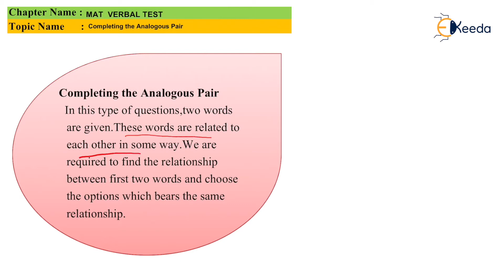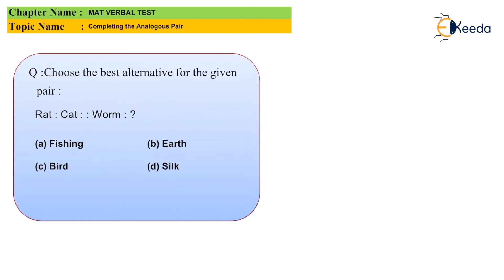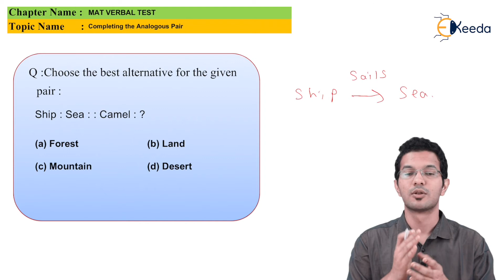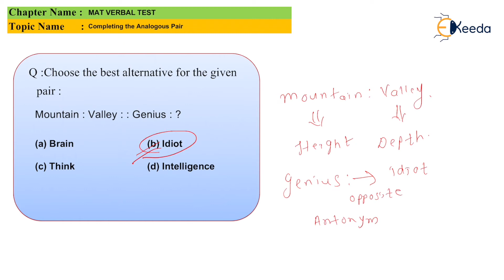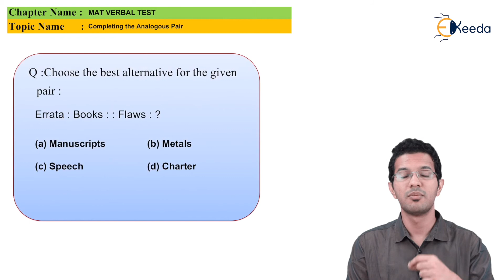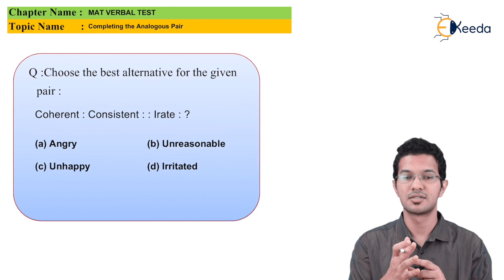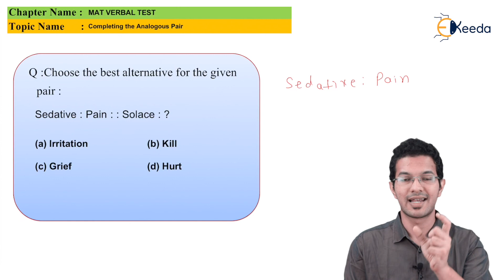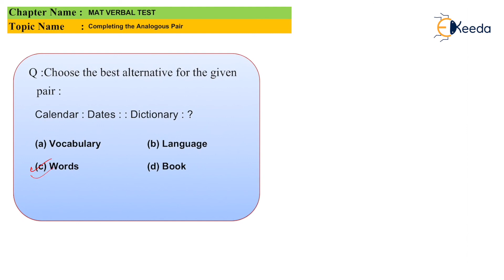Completing The Analogous Pair Part 1